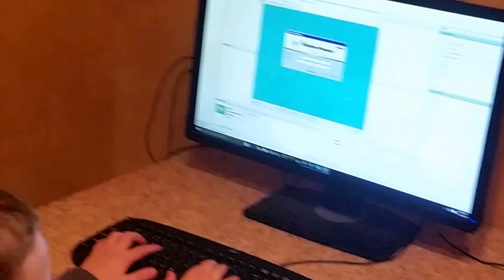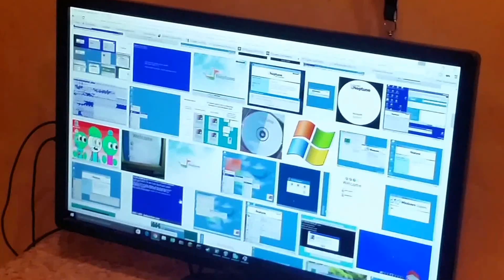Keith telling the story of Microsoft Windows.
My 8 year old son shares the story of Microsoft Windows, from Windows 1.0 to present.